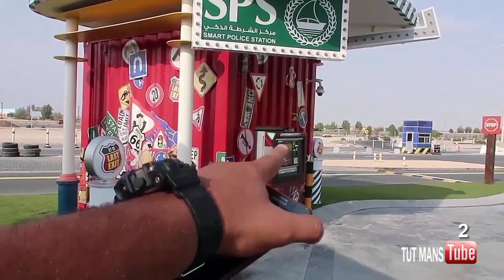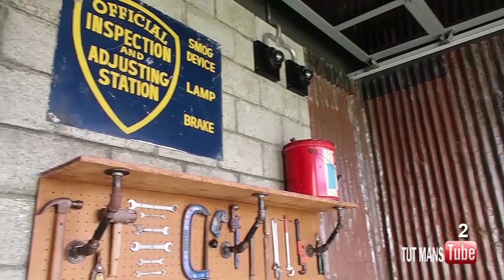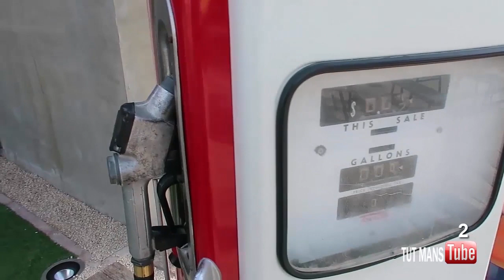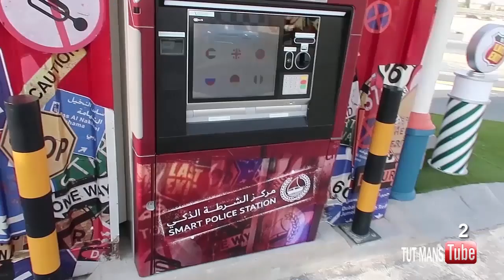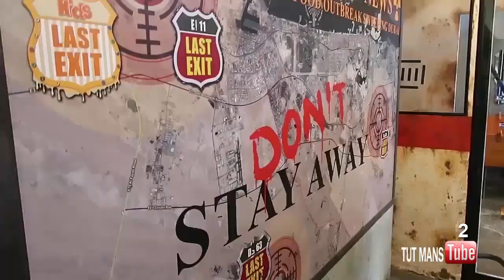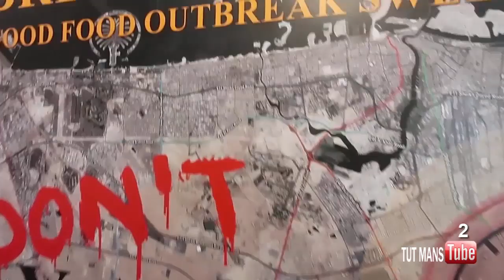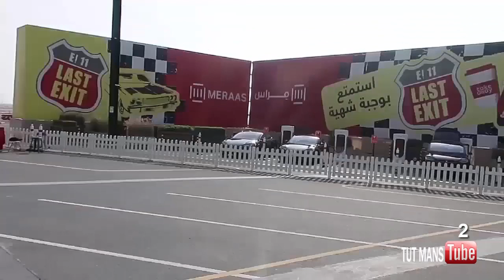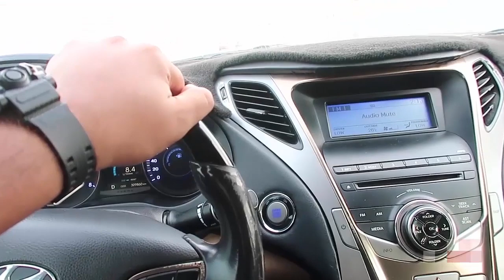مطعم تصميمه ورشة للسيارات !! ( 60 ) !! My lunch in a Car Workshop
- احدى تغطيات رحلتي حول دول الخليج
السعودية ← الامارات ← عمان ← البحرين ← الكويت ⇄
 رحله مليئه بالاحداث والمعلومات والمغامرات والتحديات
طول مسافتها  10 الآف كيلومتر إنطلاقا من مدينة جده
بإستطاعتكم الآن متابعة الرحله كامله ابتداء من :
محتوى رقم ( 58 ) والصعود تسلسليا بالارقام عبر قناتي
ولتفادى أي تساؤلات عليكم متابعه الرحله بالترتيب
اتمنى لكم مشاهده طيبه
- محتوى الفلوق :
 توزيع موسيقي غير مألوف لموسيقى برنامج خواطر :)
 رسالة لحكوماتنا العربية تضامنا مع ملاك العربات المتنقلة
 لغز يتطلب المشاركة في حلة
 معلومات عامة
 جولة شاملة بلاست اكزت للمنطقتين بين دبي وابوظبي
 نقل لابداع التصاميم بمنطقة تناول الاطعمة
 نقل للابداع في تصميم منطقة الجلوس والاستراحة
 نقل للابداع في تشطيب دورات المياة
 نقل لروعة التشجير والتزيين بالمنطقة الخارجية
أصنع قهوتك وشاهد كامل الفلوق واكتب تعليقك
خلونا نكون أصدقاء وأنضموا لحساباتي الخاصه
سناب شات - انستقرام  (  snapchat - Instagram  (  tutmans670
تيك توك Tik Tok  ( تركي منصور turki_mansour@ )
أنتظر حضورك بالمحتوى القادم ✌
اترك تعليقا يعكس شخصيتك واخلاقك
شكرا للمتابعه والدعم والقادم اجمل ان شاء الله